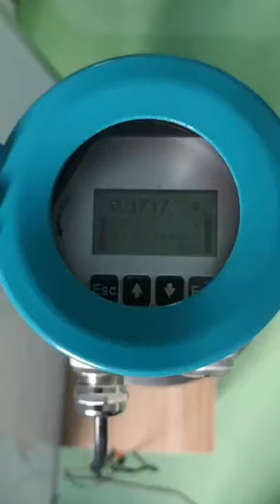Radat level transmitter ( 78 to 126 GHZ) for Liquid level measurement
Radat level transmitter ( 78 to 126 GHZ)  for Liquid level measurement with 1 mm accuracy up to 80 METER,
Brotek had GUIDEWAVE, 6GHZ, 26GHZ, 80 GHZ AND 126 GHZ frequency and pulse base radar level transmitter with S.S./PTFE/SILICON material of wetted part for any type corrosive and non corrosive liquid/powder and solide